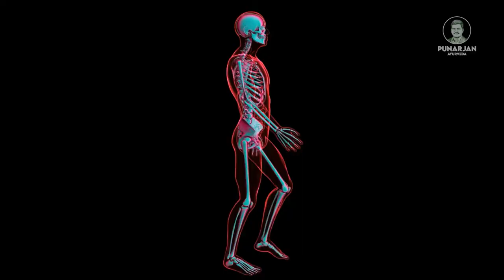అర్ధరాత్రి ఆహారం తింటునారా..? || Late Night Food Good or Bad || Punarjan Ayurveda